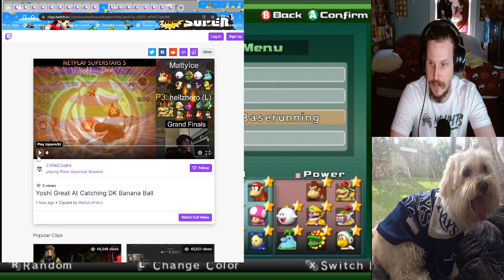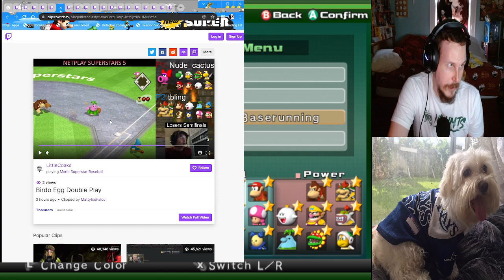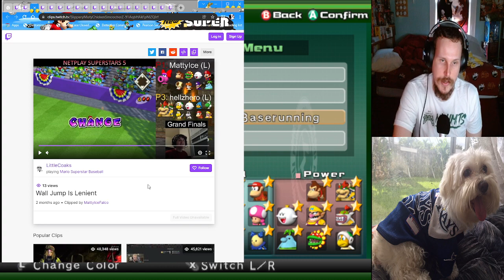Learn The Game From The #1 Player - Mario Superstar Baseball Tutorial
This is a video giving visual examples of why certain characters should play certain positions and why it makes them so good. I also go over the line drive one star swingers and give examples of their bats in action. Hope this helps all the new people in the community.